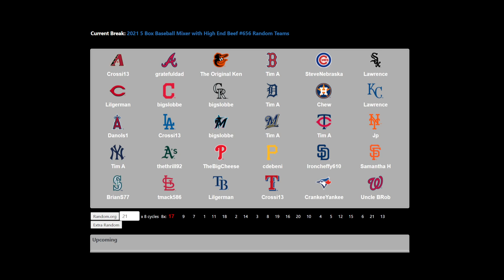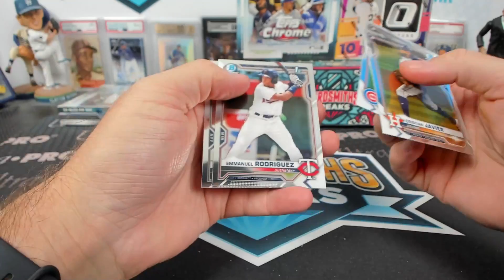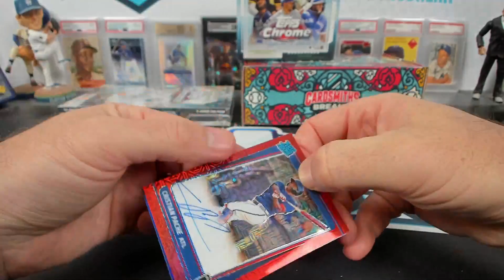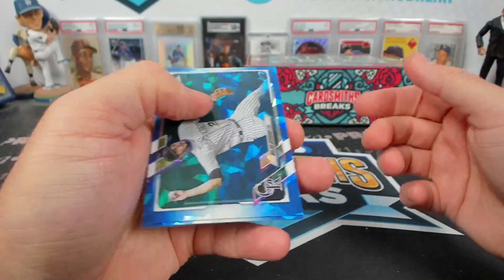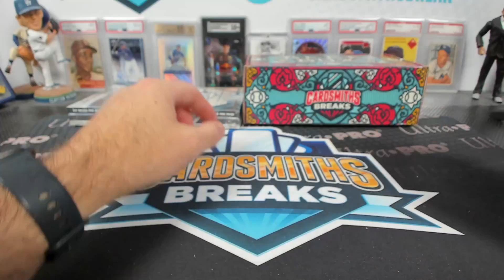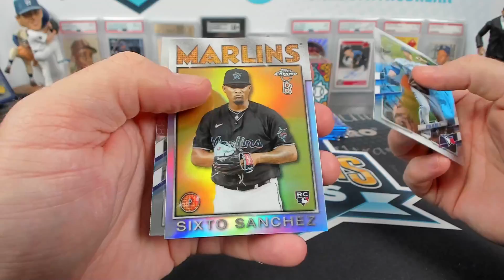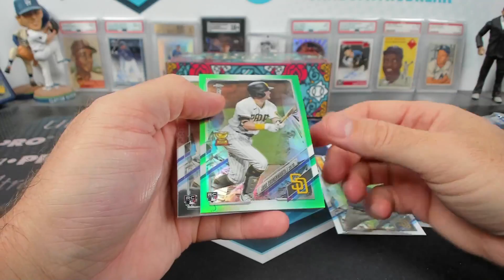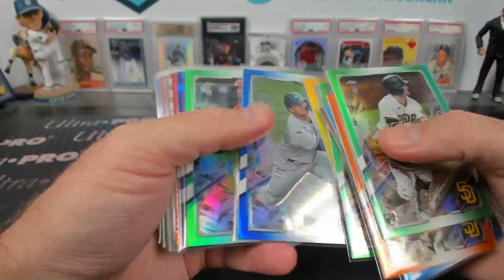2021 5 Box Baseball Mixer with High End Beef #656